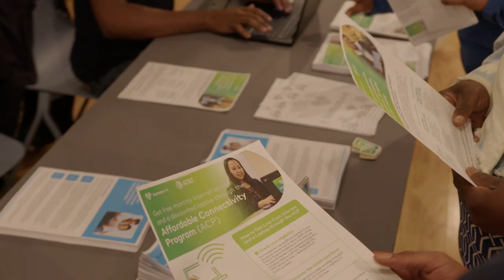Voice of the Recipient: AT&T Detroit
What! Schools restrict kids from using school laptops to pursue their dreams? Who knew? 🙄 We have a solution for that.

Now, 100 students and families of Jefferson East, Inc., in Detroit, MI can learn more about what they REALLY wanna do when they "grow up." And then they can actually go do it with laptops given to them by us and AT&T.